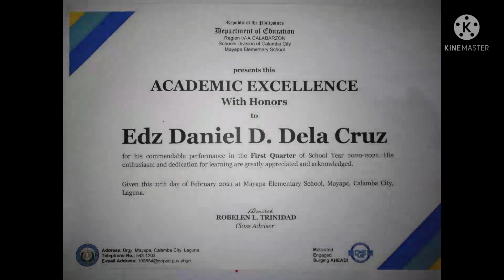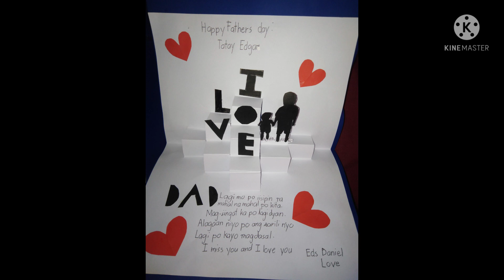My Drawings and Paintings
Thank you guys for always supporting
My YouTube Channel if you want